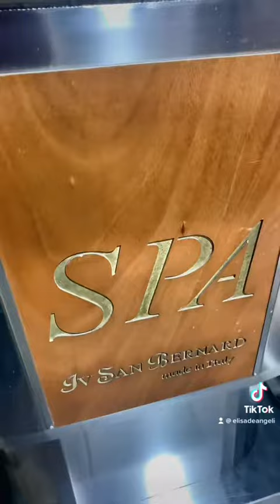BU & KIMMY 💜🐶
In Toelettatura con la Zia Ely! ♥️